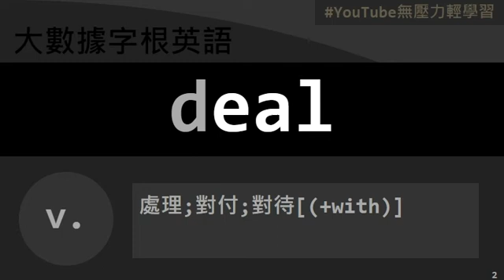【大數據字根英語】EP0015 eal的20個單字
閱讀時請使用耳機，跟著視頻唸出單字。
這個播放清單沒有嘩眾取寵的元件，只有純粹的核心訊息，使用黑色基底保護你的雙眼，可以長時間閱讀，單字透過大數據處理，很容易讓你把發音跟字母記憶起來。